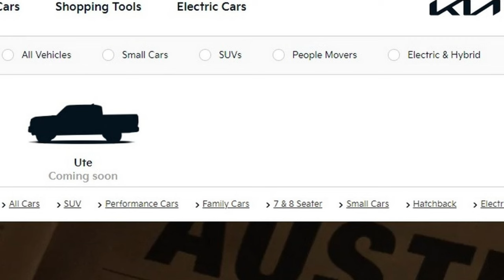Llega la rival de HILUX y DMAX: La nueva PICK UP de KIA ya es oficial en 2024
¡Prepárate para temblar, Hilux y Dmax! Llega la nueva Pick Up de Kia que redefine el segmento con su diseño futurista y nueva motor. No te pierdas los primeros adelantos y descubre por qué la Kia Tasman está revolucionando el mercado.